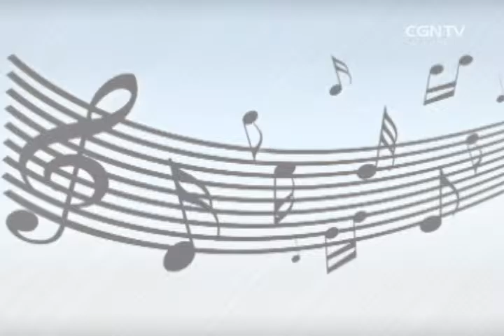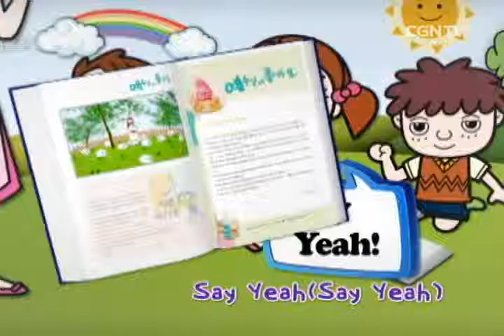[耶穌耶穌我愛你] 293. 住了吧,静了吧(马可福音4:35~41)